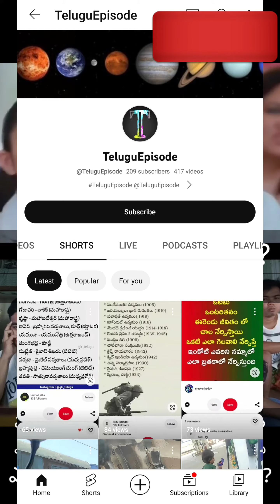Daily serial reality Telugu stories, Books, Research information, Education, Online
ennenno janmala bandham today episode full video in telugu,
zee telugu dasara event 2023 full episode,
jabardasth latest episode full episode in telugu,
telugu idol full episode,
bb7 telugu full episode,
hydi telugu full episode 1,
bb4 telugu full episode,
masterchef telugu full episode,
bb telugu full episode,
bb7 telugu full episode today,
shinchan telugu episodes funny,
zee telugu full episode serial,
fidaa 2 web series in telugu episode 23,
fidaa 2 web series in telugu episode 17,
fidaa 2 web series in telugu episode 21,
madhuram short film telugu episode 1,
srimanthudu pocket fm telugu episode 1,
sakhi short film telugu episode 1,
shashi short film telugu episode 2,
kavya short film in telugu episode 6,
kulfi short film telugu episode 1,
sana short film telugu episode 1,
non telugu girlfriend episode 1,
non telugu girlfriend episode 3,
non telugu girlfriend episode 2,
bb4 telugu ghost episode,
mahakali full episode telugu gemini tv,
funmoji telugu ghost episode,
filmymoji telugu guraka episode,
cid telugu episodes ghost,
telugu indian idol full episode grand finale,
goku telugu episode,
guppedantha manasu telugu episode,
ggo football in telugu episode 1,
ganga serial in telugu episode 300,
ganga serial in telugu episode 350,
ganga serial in telugu episode 370,
guppedantha manasu serial telugu episode,
ganga serial in telugu episode 430,
ganga serial in telugu episode 360,
ganga serial in telugu episode 448,
ganga manga serial in telugu episode 1,
telugu episode hot,
telugu serial haircut episode,
naruto telugu episodes how to watch,
telugu serial hot episode,
telugu serial heroes episode,
telugu crime hot episode,
zee telugu heroes episode serial,
cid telugu episodes horror,
doraemon telugu episodes hd,
zee telugu episode heroes,
hide kushi tv in telugu episode 1,
hara hara mahadeva serial in telugu episode 1,
haddi mera baddi in telugu episode,
horrid henry in telugu episode 1,
hidden love in telugu episode 1,
hello doctor web series telugu episode 1,
hidden love in telugu episode 3,
har har mahadev serial telugu episode 1,
hostel days web series telugu episode 1,
hero cartoon in telugu episode 1,
mahabharatam telugu episodes in maa tv,
episode in telugu new,
episode telugu,